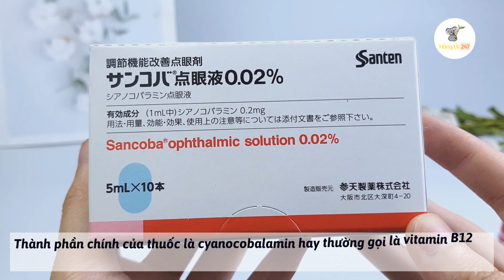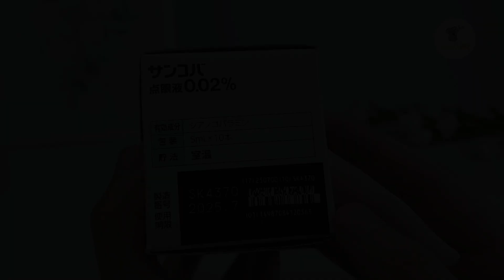Thuốc Nhỏ Mắt Sancoba 5ml Nhật Bản - HÀNG ÚC 247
- Tên sản phẩm: Thuốc nhỏ mắt Sancoba 5ml Nhật Bản
- Quy cách:Chai 5ml
- Xuất xứ:Nhật Bản
- Hãng SX:Santen
Sancoba là loại thuốc nhỏ mắt thuộc thương hiệu Santen sản xuất tại Nhật Bản, được nhập khẩu và cấp phép phép lưu hành tại Việt Nam.Thuốc nhỏ mắt Sancoba Có dạng dung dịch chất lỏng, màu đỏ trong suốt, nổi tiếng với tác dụng cung cấp nhiều dưỡng chất có lợi cho mắt.

*THÀNH PHẦN
-Thành phần chính của thuốc là cyanocobalamin hay thường gọi là vitamin B12

*CÔNG DỤNG:
-Cải thiện chức năng điều tiết của mắt
-Hỗ trợ giảm các triệu chứng của cận thị như: đau nhức mắt, mỏi mắt, khô mắt khi mắt phải làm việc liên tục trong thời gian dài
-Hỗ trợ tăng cường thị lực, giúp làm giảm căng thẳng và dịu mắt
-Có tác dụng hỗ trợ vết thương ghép giác mạc lành nhanh chóng hơn
-Tăng cường các dưỡng chất cho mắt để đem lại đôi mắt luôn sáng khỏe
-Hỗ trợ kiểm soát độ cận
-Hỗ trợ phòng ngừa các bệnh liên quan đến mắt

Bước 1: Đảm bảo vệ sinh tay sạch sẽ trước khi nhỏ mắt
Bước 2: Dùng một bên tay kéo thật nhẹ mí dưới mắt xuống, hướng mắt nhìn lên trên
Bước 3: Nhỏ từ 1 – 2 giọt dung dịch vào mắt, tránh để đầu lọ thuốc nhỏ mắt chạm vào mắt gây mất vệ sinh

*HƯỚNG DẪN BẢO QUẢN SẢN PHẨM
Sancoba nên được bảo quản nơi khô ráo, thoáng mát. Đậy kín nắp sau khi sử dụng.
Đặt thuốc tránh xa tầm tay của trẻ em và động vật nuôi trong nhà.
Không dùng thuốc hết hạn hoặc bị biến chất.